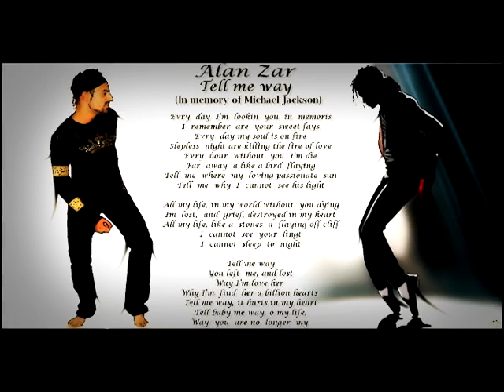Alan Zar - Tell me why (in memory of Michael Jackson) 2015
Приветствую вас дорогие друзья.  Прошло  6  лет, как нет с нами нашего великого короля. Целых 6 лет его божественный голос и потрясающие танцы  и  музыка не радуют наши сердца и взоры.  Он был творцом, с которым никто не мог сравниться. Его смерть  – это  цунами , которое разнесло по миру некую силу  творить, созидать, вдохновлять и дарить добро миру.  Подвержен  этому цунами был и я.  Я написал эту песню в июле 2009 году, как раз  после этого печального события.   Эти годы я развивался,  познавая искусство вокала, много песен написал, я добился некого продвижения, незначительного, но все же.  Думаю, настал тот момент, когда я  могу почтить память  моего короля и поблагодарить его. Все эти годы он был моей путеводной звездой, благодаря ему , я сейчас могу заниматься тем, что мне нравится  - музыкой. В честь короля поп –музыки, дорогие друзья,  я представляю вам песню моего собственного сочинения, в стиле  Майкла Джексона «Tell me way», рассказывающую историю молодого парня, потерявшего свою любовь, и  искавшего ответ на раздирающие его душу вопросы.  Желаю вам приятного прослушивания мои дорогие))) Храни вас Бог)»

(English)

Evry  day  I’m  lookin  you  in  memoris
I  remember  are  your  sweet fays
Evry  day my soul is on fire
Slepless  night are killing the fire of love
Evry  hour  without  you  I’m die
Far  away  a like a bird  flaying
Tell  me  where  my  loving passionate  sun
Tell  me  why  I  cannot  see his light

All my life, in my world without  you dying
Im  lost,  and  grief, destroyed in my heart
All my life, like a  stones  a  flaying off cliff
I  cannot  see  your  lingt
I  cannot  sleep  to  night

You left  me, and lost
Why I’m love her
Why I’m  find  her a billion hearts
Tell me why, it hurts in my heart
Tell baby me why, o my life,
Why  you  are no  longer  my.

(Русский)

Каждый день я вижу тебя в воспоминаниях
Вспоминаю твое милое лицо
Каждый день душа моя в огне
Бессонной ночью огонь любви меня убивает
Каждый час без тебя я умираю
Далеко как птица улетаю
Скажите  мне, где мое любящее страстное солнце
Скажите  мне, почему я не могу видеть его свет

Всю мою жизнь, в моем мирке без тебя  я умираю
Я потерял, и горе, разрушает мое сердце
Вся моя жизнь, словно камни, летящие со скалы
Я не могу видеть твой свет
Я не могу заснуть этой ночью

Ответь мне , почему
Ты оставила меня, и ушла
Почему я люблю ее
Почему   выбрал  ее среди миллион сердец
Ответь мне, почему ,
Болит мое сердце
Ответь  мне,  дорогая, почему как мне, о моя жизнь,
Ты теперь больше не моя.